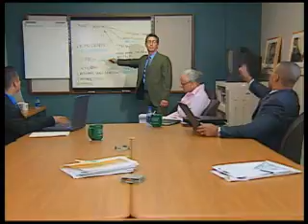SouthernCarolina Alliance The Economic Report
The SouthernCarolina area consists of Allendale, Bamberg, Barnwell and Hampton counties in the southern part of South Carolina. The region is located in the southwestern corner of our state, and borders the Department of Energy's Savannah River Site, the Savannah River and metropolitan areas in Aiken and Orangeburg counties. We are central to Augusta, Georgia (40 minutes); Columbia, SC (50 minutes); Charleston, SC (80 minutes); and Savannah, Georgia (90 minutes).

The SouthernCarolina Alliance (SCA) was formed as a non-profit economic development organization to aggressively market the Southern Carolina area for industrial locations. Our economic development team consists of site location professionals prepared to quickly assess site location needs and formulate sites and present existing buildings that will meet the clients business needs. Working with the South Carolina Department of Commerce, the Alliance prepares incentive packages that are the most competitive offered in the Southeastern United States.